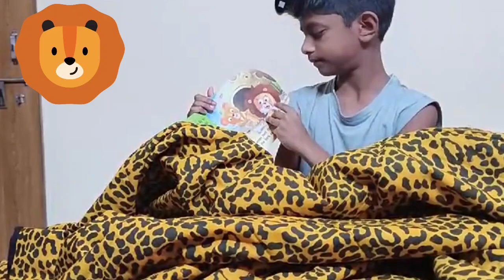All about Lions 🦁 by Sam Joseph, Speaking Launchpad